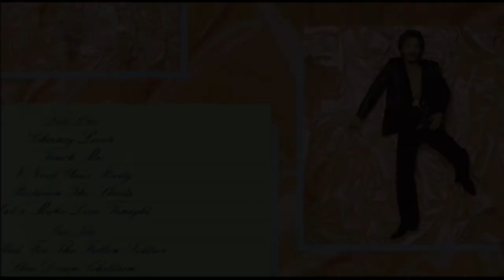Chris Jasper about his last album with the isley brothers : between the sheets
Copyrights : Sony music, Chris Jasper, The Isley brothers